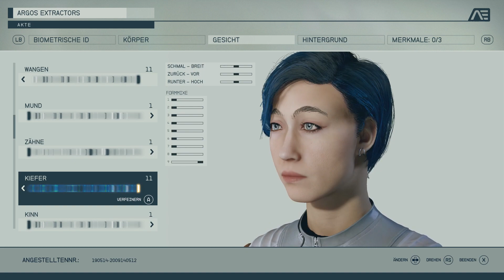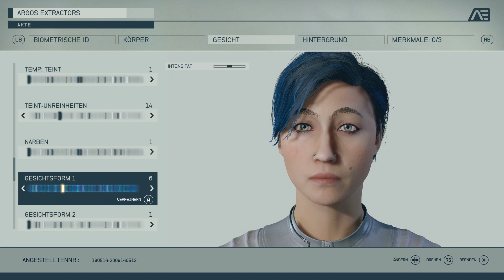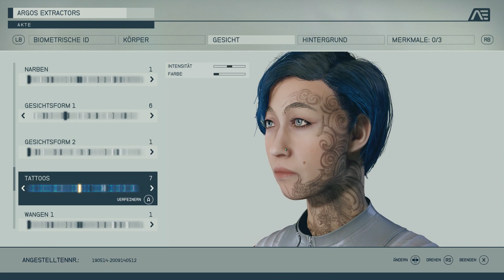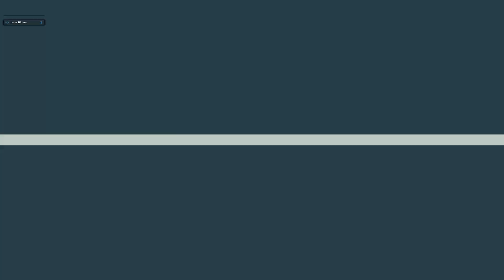Starfield #002 Only Gameplay